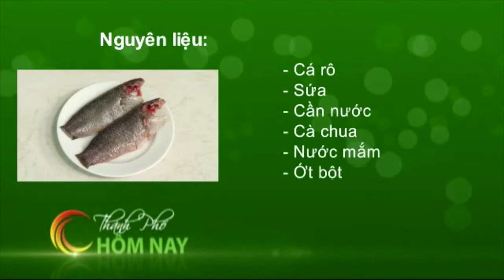[Chuyện SÀI GÒN] Món ngon mùa hè | Canh sứa cá rô